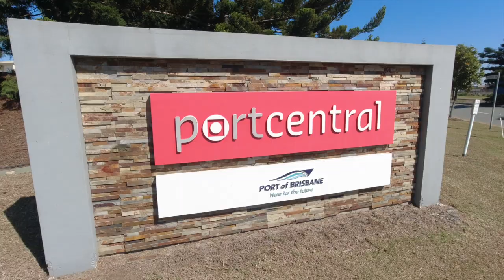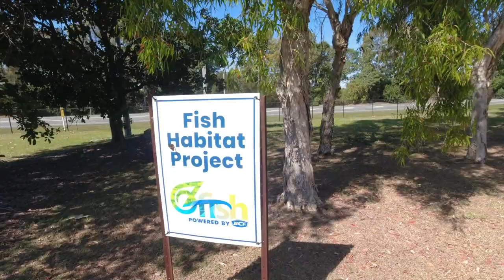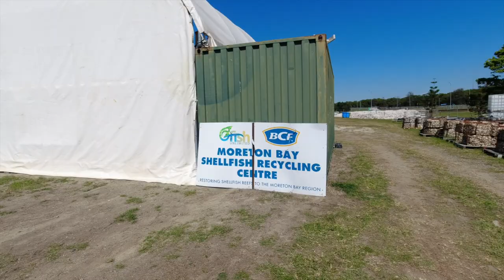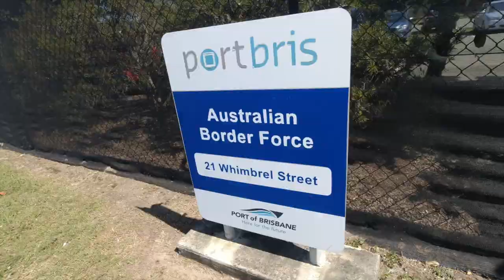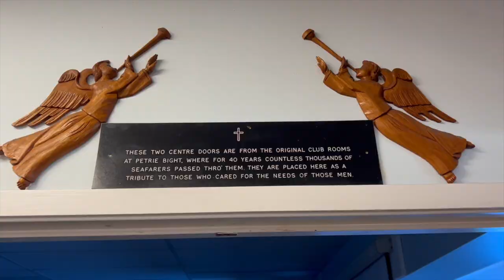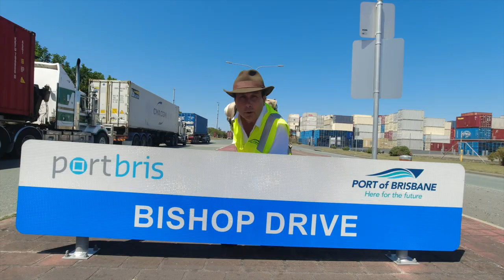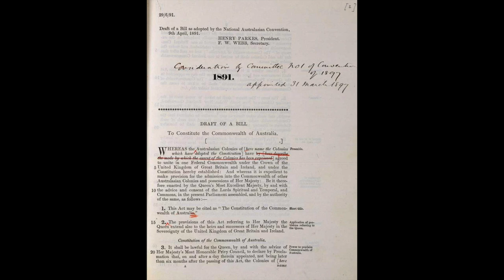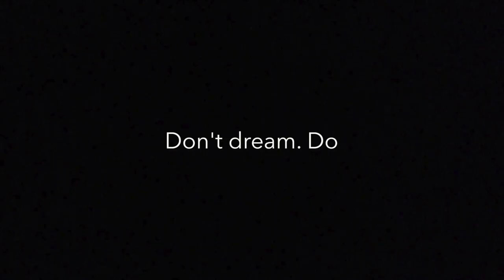Walking Fisherman Islands & Uncovering its Strange History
Buried underneath the modern wharves and cranes of the Port of Brisbane are a few islands that have their own stories to tell.